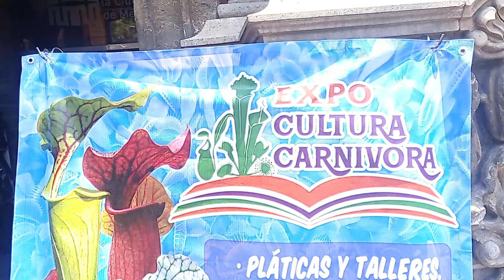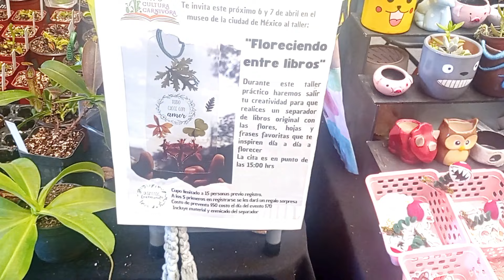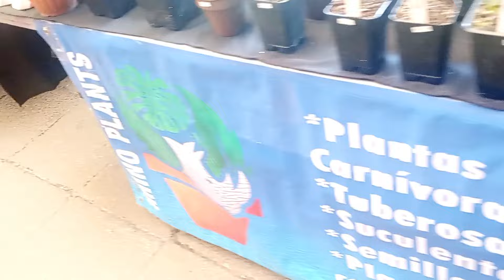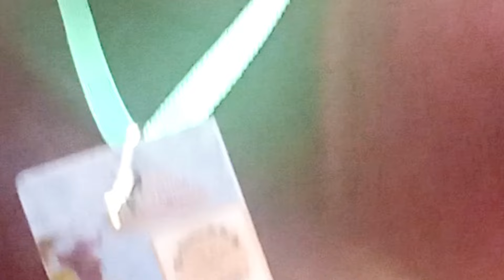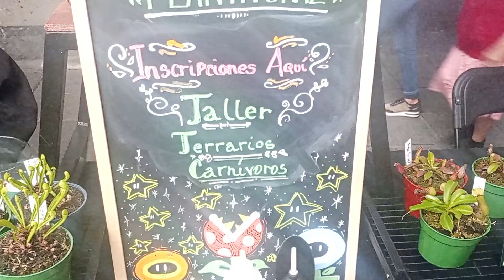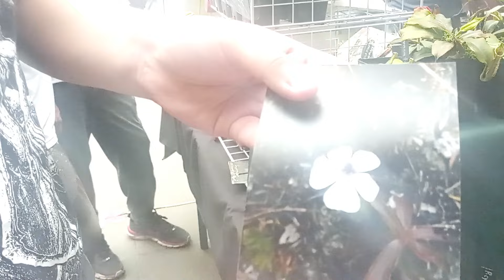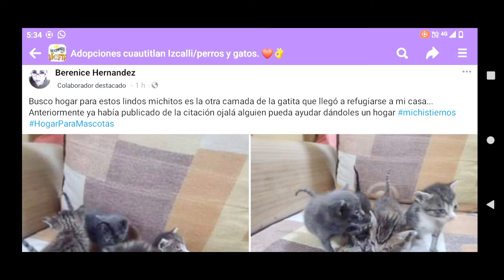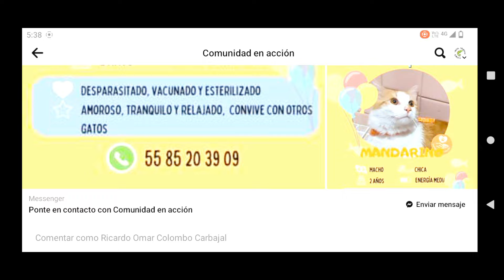¡¡Gran expo de plantas carnivoras !! ¿Dónde fue y que tal estuvo? @museodelaciudaddemexico